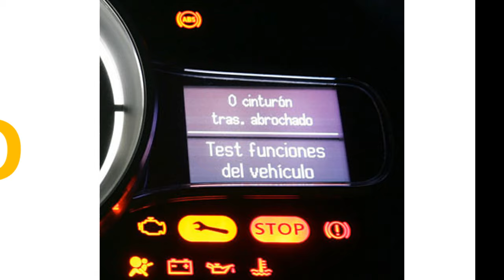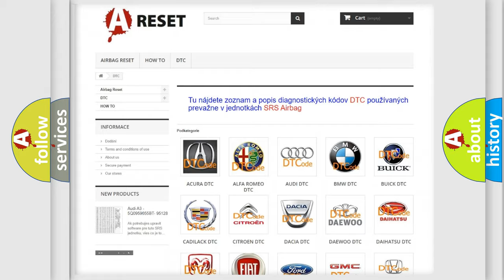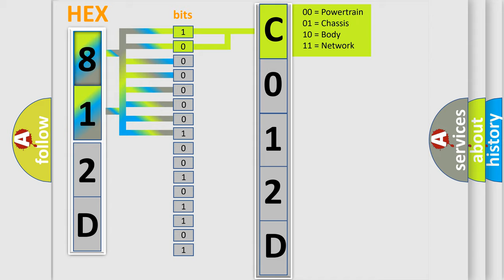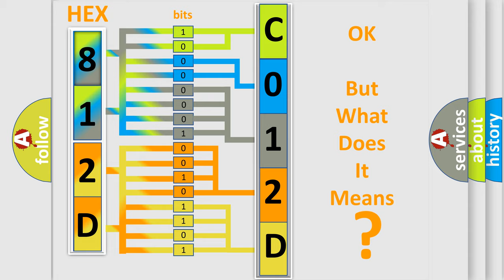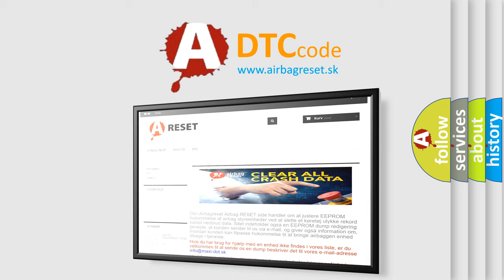DTC Chevrolet C012D-06 Short Explanation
Contents:
0:21 Basic DTC analysis according to OBD2 protocol standard.
1:48 Insight into programming
2:58 A diagnostically understandable description of the Diagnostic Trouble Code
3:05 Basic error definition

Make:
Chevrolet
Code:
C012D 06
Definition:
Class 2 Data Link Low
Description:
Cause:
These DTCs cannot be retrieved with a current status.Diagnosis of current DTCs is accomplished via the symptom,Scan Tool Does Not Communicate with a Class 2 Device.Refer to Scan Tool Does Not Communicate with Class 2 Device .An intermittent cond
Failure Type: